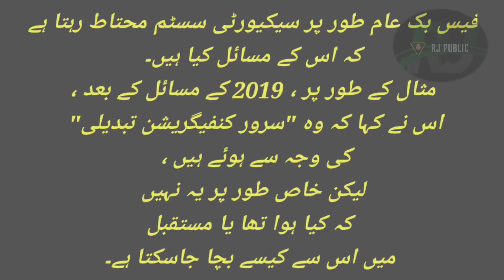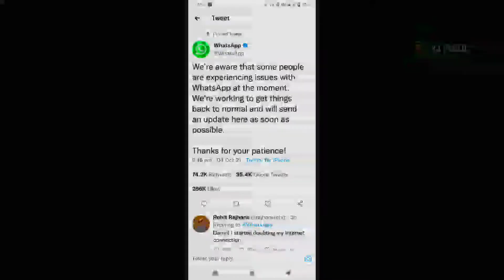WHY WHATSAPP FACEBOOK INSTAGRAM SERVER DOWN | In the All over world server is down.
Learn why they have fallen down in this video.
Instagram, WhatsApp and Facebook Messenger have gone down for users across the world.

 The three apps – all of which are part of the Facebook company, and share common technology – stopped working on Friday afternoon UK time.

 :: Follow live updates on the outage here

 Users saw error alerts when they opened the app and were unable to send or receive messages.

 Facebook’s official “platform status” page,
 which tracks problems for developers, indicated that the platform is “healthy” and that there was no known issues.
We’re aware that some people are experiencing issues with WhatsApp at the moment.

We’re working to get things back to normal and will send an update here as soon as possible.